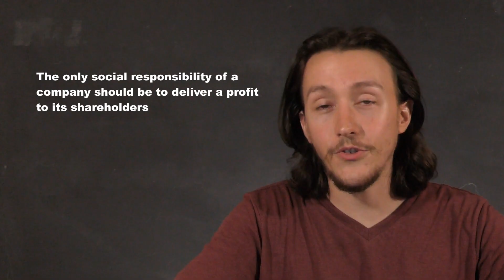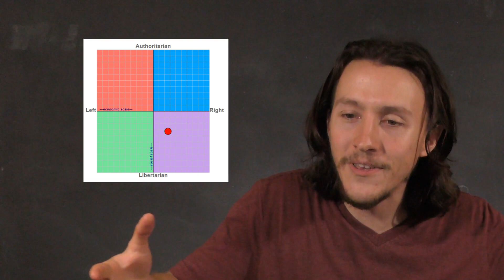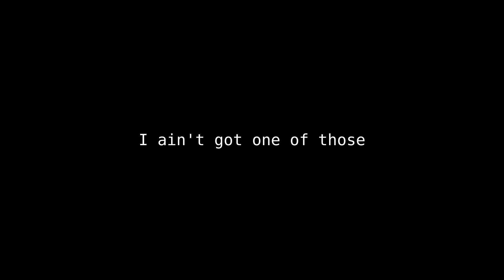I Take The Political Compass Test And You Won't Believe The Results (That's a Lie)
Yeah, no surprise here where I end up because I'm rather consistent in what I say and do.